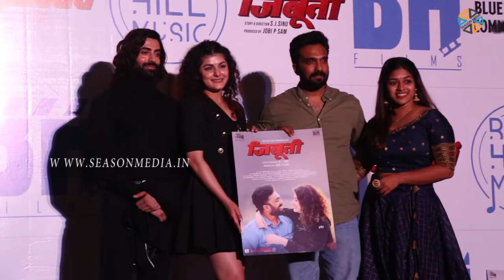Djibouti Trailer Launch | S J Sinu | Jobi P Sam | Amith Chakalakkal | Dileesh Pothan | SeasonMedia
Film Djibouti Trailer Launch |  Director  S J Sinu | Jobi P Sam | Amith Chakalakkal | Dileesh Pothan | SeasonMedia